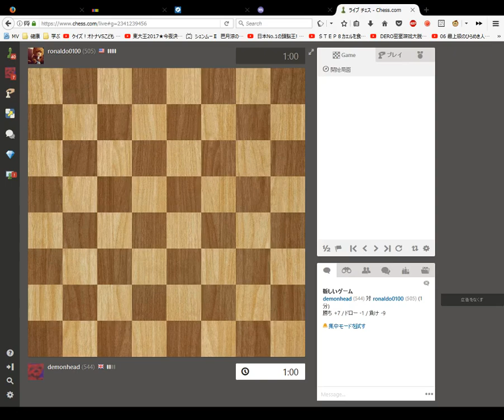Blindfold Chess 1 minute Blitz Game 1